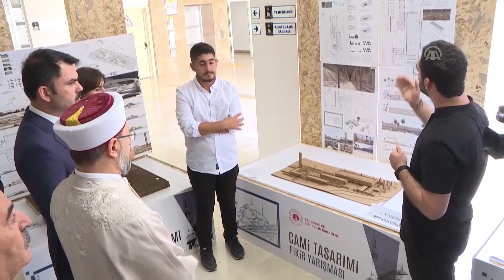Cami Tasarımı Fikir Yarışması Ödül Töreni 2019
Cami Tasarımı Fikir Yarışması Ödül Töreni Bakanımız Murat Kurum ve Diyanet İşleri Başkanı Ali Erbaş’ın katılımıyla gerçekleşti.
Yarışmada;
✅ 200 kişilik cami kategorisinde Emrah Bal ve İbrahim Bal
✅ 1000 kişilik cami kategorisinde Bünyamin Atan ve Oğuzhan Yılmaz birinci oldu.